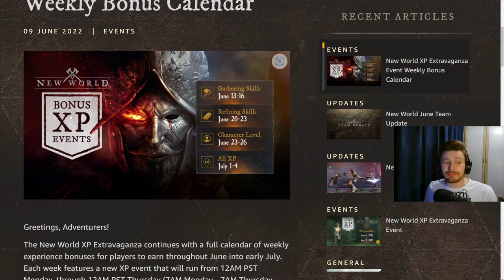New World Huge Upcoming Trade Skill Changes You Need To Know!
New World Huge Upcoming Trade Skill Changes You Need To Know! New World's June Dev Update Video Confirm Some Big Changes Coming To Trade Skills, Here Is What You Need To Know & How To Maximise These With The Upcoming Bonus EXP Events in Aeternum!

Hopefully this video helps you all to make the most of the upcoming double and bonus exp events in New World and be aware of the upcoming changes so you can better focus on what you think is your priority based from this! Overall, the changes are good as it should be quick to get to the 'good' part of the crafting!

I am a New World & Lost Ark Creator so some images and footage used in my content is kindly provided to me by Amazon Games Studio (AGS). Thank you AGS! :)

0:00 - New World Huge Upcoming Trade Skill Changes You Need To Know!
0:39 - Bonus Events
1:33 - July Update Gathering Changes
2:25 - July Update Refining Changes
4:28 - July Update Crafting Changes

New World Huge Upcoming Trade Skill Changes You Need To Know!, Like, new World July Update Trade Skill Changes, Do This To Make The Most Of The Double EXP Events in New World, Similar To, New World Crucial July Update Changes You Need To Know.